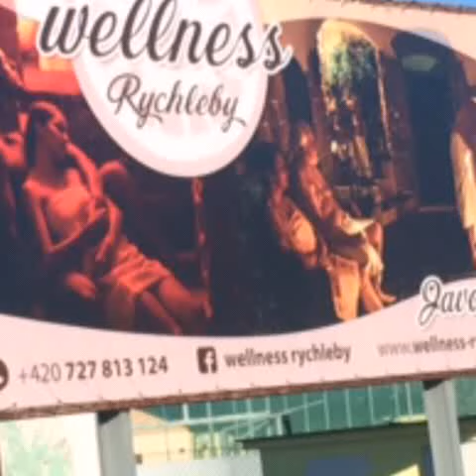Wellness Rychleby - Javorník u Jeseníku